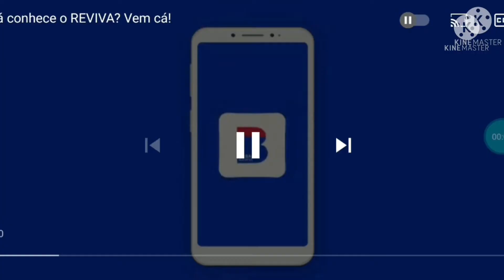TV Xapetu : Intervalo "Mundo De Mia" 31/05/2021